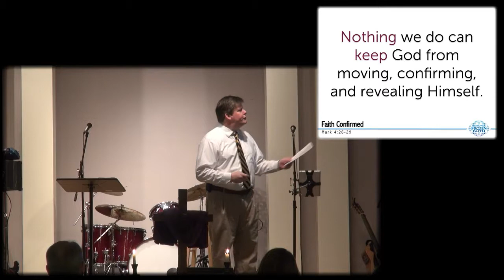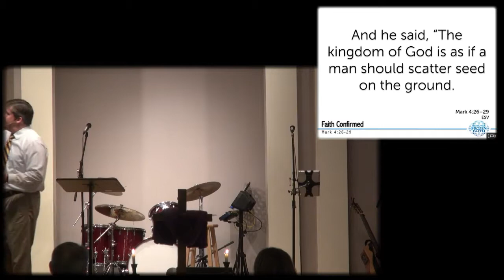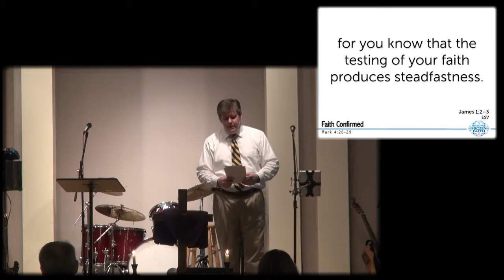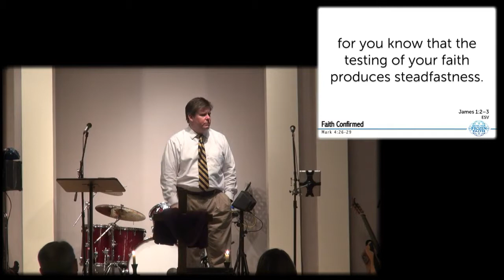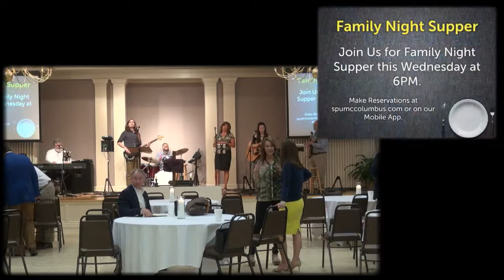Melting Frozen Faith: Faith Confirmed / Rev. John Fugh, Jr.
Rev. John Fugh, Jr.
Title: Melting Frozen Faith: Faith Confirmed

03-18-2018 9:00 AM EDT